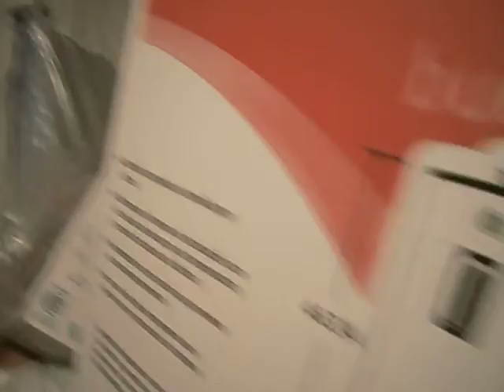THE NEW WATER HEATER PC280788.AVI